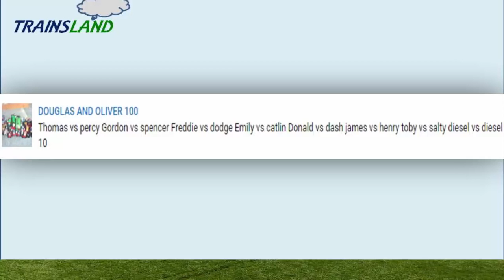The World's STRONGEST ENGINE Trains #81 - Thomas and Friends for Children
This Youtube video episode is a Thomas and Friends - The World's STRONGEST ENGINE Trackmaster Trains for kids

Thomas the tank engine vs  Percy
Gordon vs Spencer
Freddie vs Dodge
Emily vs Caitlin
Donald vs Dash
James vs Henry
Toby vs Salty
Diesel vs Diesel 10